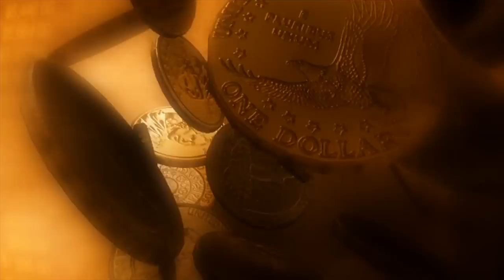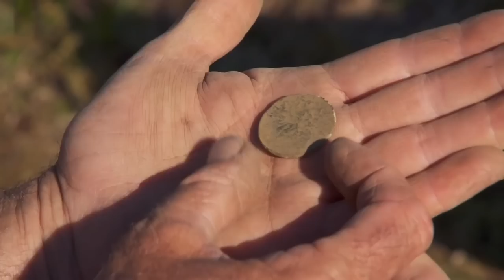TERRIFYING Discovery In Oak Island Treasure Chamber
y We Talk about the ongoing search for treasure on Oak Island, Nova Scotia, by a team of explorers, as inspired by the discovery of man-made planks and stones by kids. The team's efforts to dig deeper in search of valuable metals and artifacts, including the discovery of a booby-trapped shaft, have yielded results and renewed hope that they are getting closer to the treasure. Despite setbacks, the team remains determined to uncover the elusive treasure and uncover the mysteries of Oak Island.